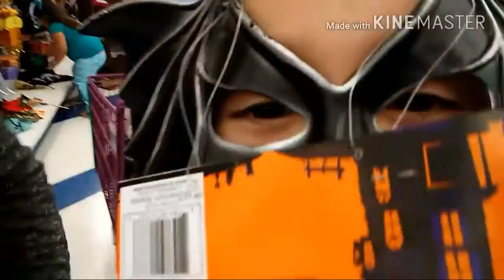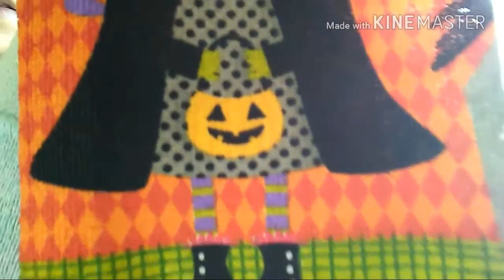NOS DA UN SUSTO GRANDE LA NIÑA!! VLOG DIARIOS DE JENNIFER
Nos vamos de compras a la tienda del dólar después Valeria nos da un susto bien grande hoy   Jennifer vlogs.